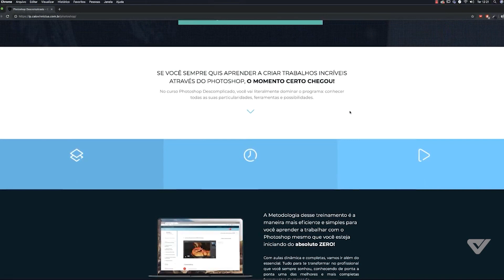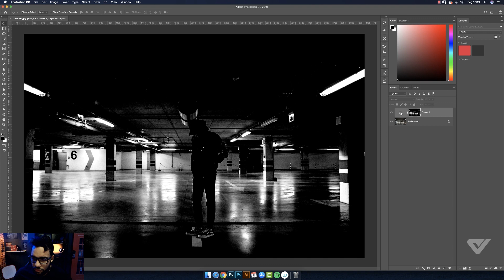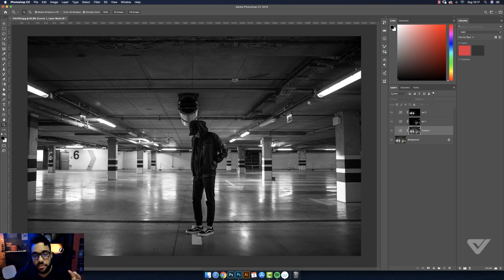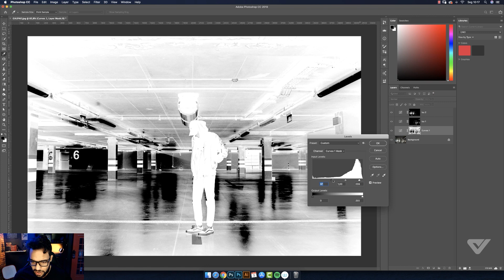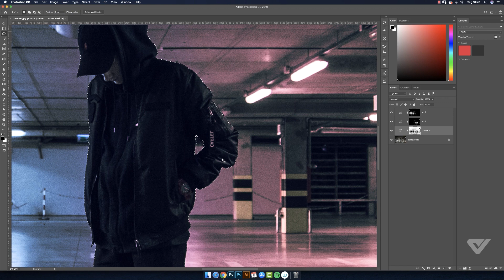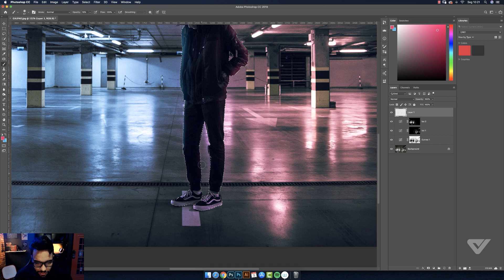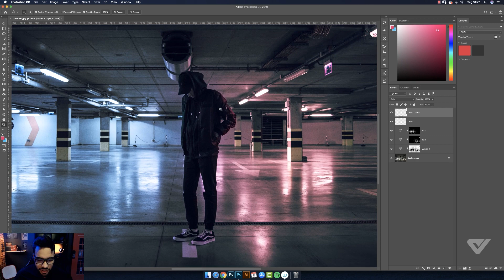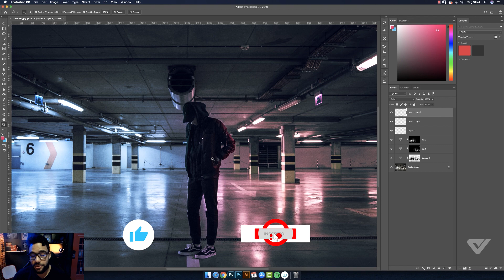Efeitos de iluminação com Photoshop | Caio Vinícius